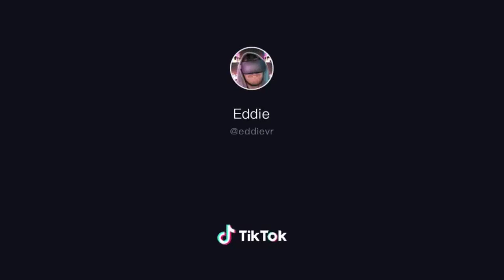November 27, 2019